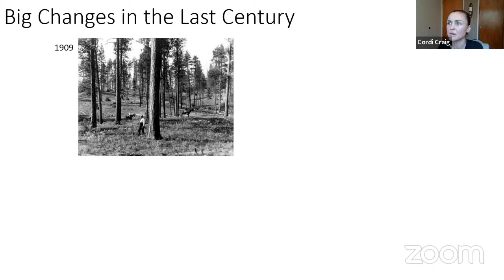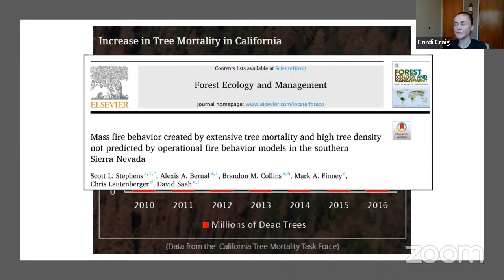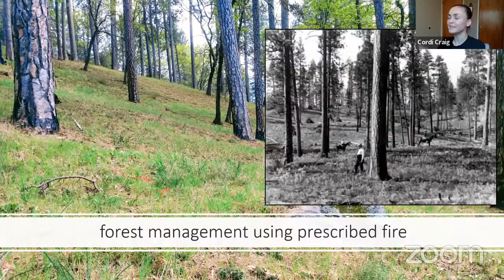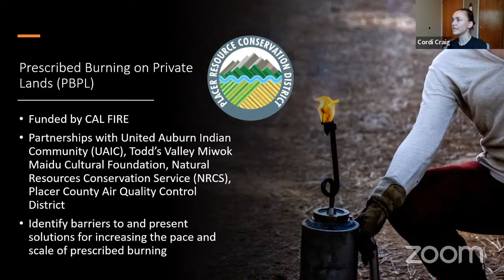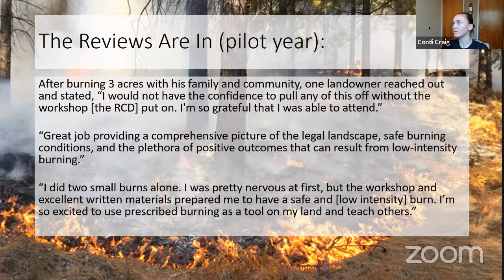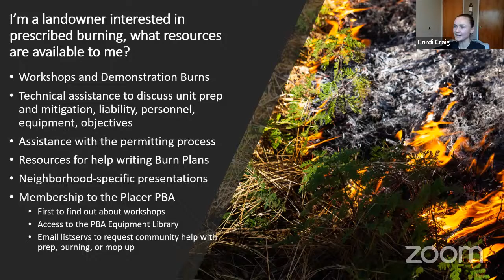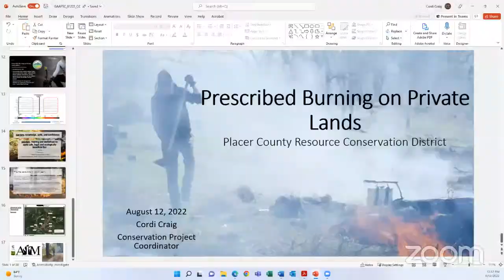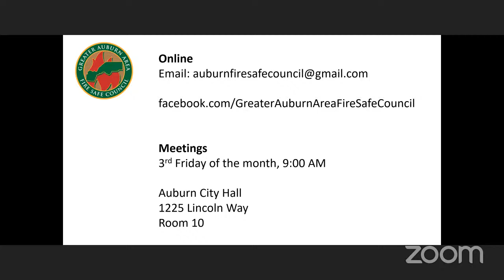Auburn Firewise Forum